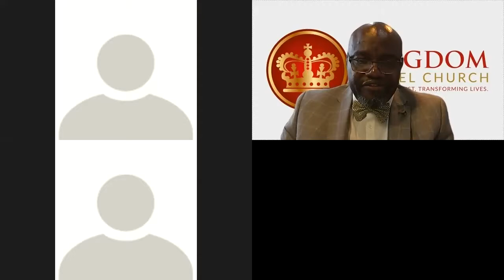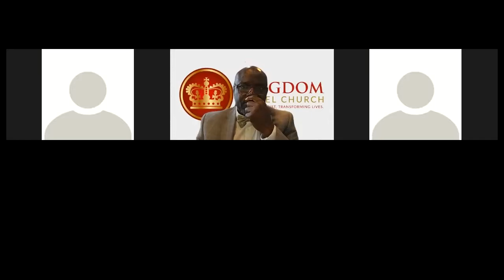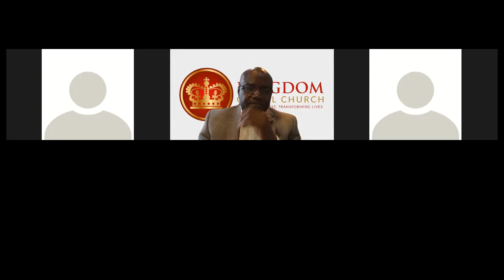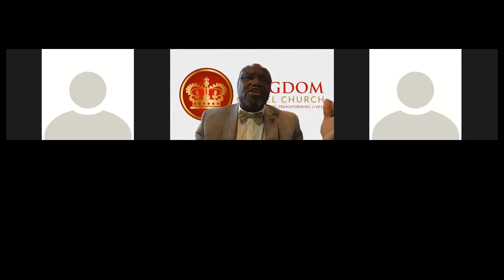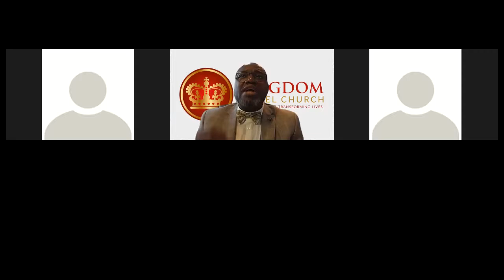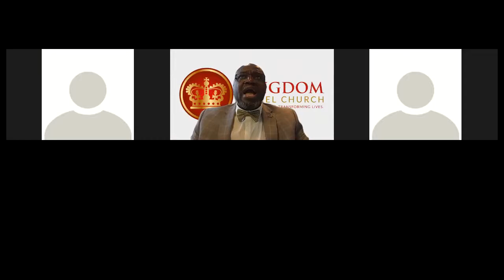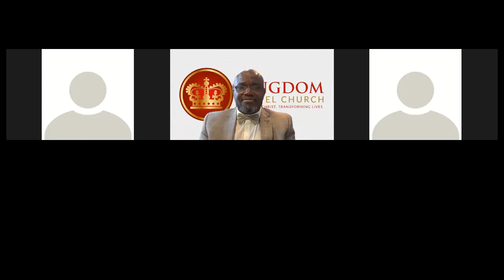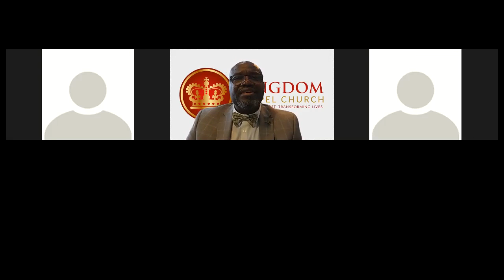Living in this Uncertain World - Part 2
The concluding part of Living in this Uncertain World.